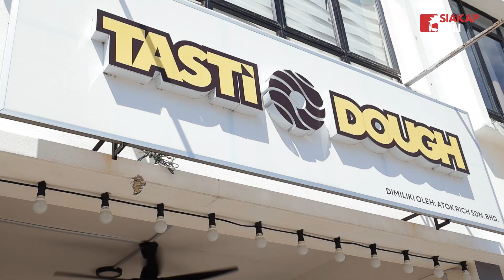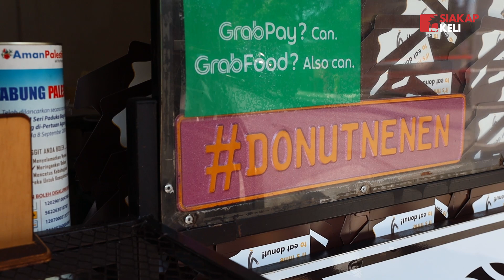Demi 'Donut Nenen', Sanggup Berhenti Kerja Gaji Hampir Cecah RM10k Sebulan!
Bekerja sebagai coway lady, wanita yang mesra dengan panggilan obby mengorak langkah bersama sahabat baiknya hidayah untuk menjual donut susu secara suka-suka.

Namun, sambutan hangat dari peminat 'donut nenen' menyebabkan obby dan hidayah nekad berhenti kerja hakiki mereka dan memberi fokus kepada perniagaan donut sehingga berjaya membuka sebuah kedai 'tasti dough'. Ikuti jatuh bangun mereka dalam membangunkan sebuah perniagaan donut.

Lokasi: Masreca, Cyberjaya
Buka: 12 pm - 7.30 pm